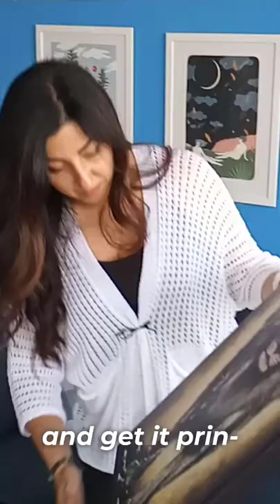Canvas Wallart Decor Painting Lion Poster Home Decor Picture Perfect Present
These Artprints make the perfect present! Download the file(s) from etsy and print or get them printed on whatever you like. All files are high quality 300dpi.
Get them printed at redbubble, cafepress, spoonflower, teepublic, minted, threadless, ect, or at your local printshop. Easy...